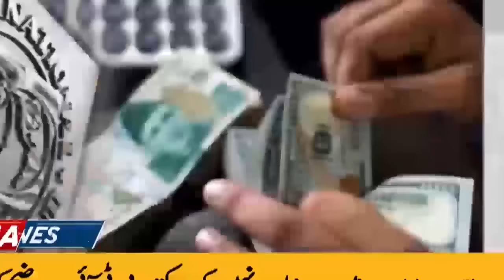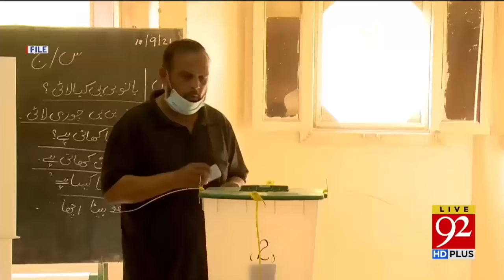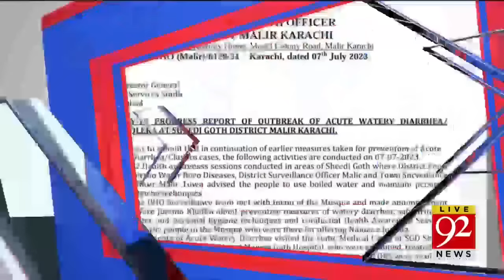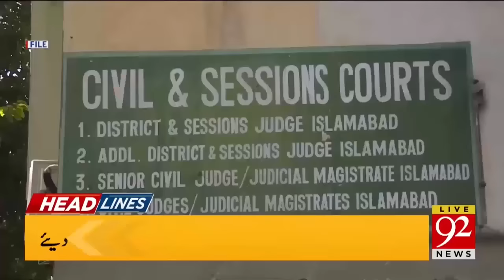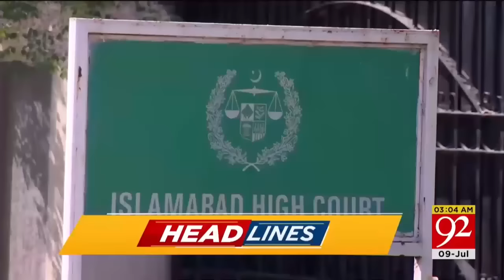Election Preparations | Headlines | 03:00 AM | 09 July 2023 | 92NewsHD